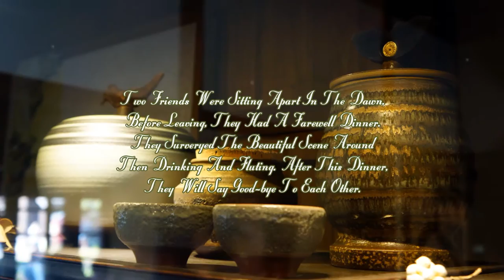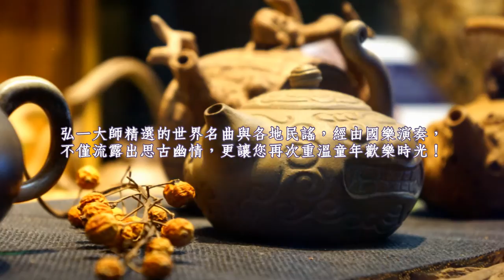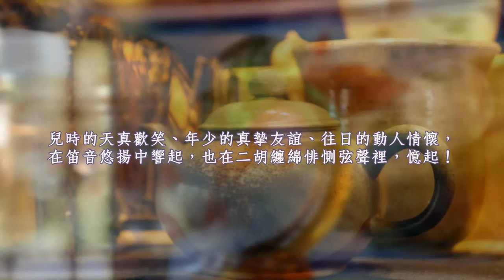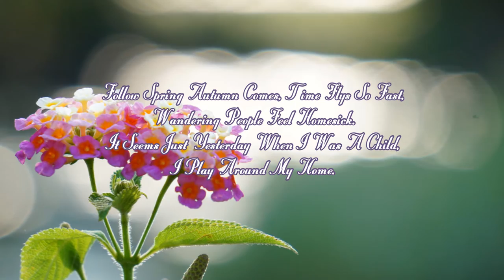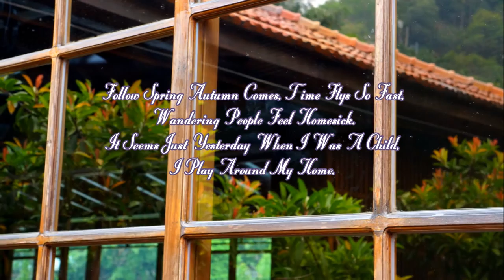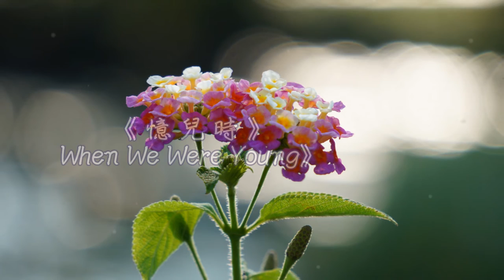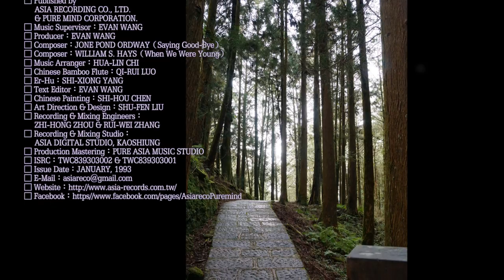《送 別 ☆ Saying Good-Bye＋憶兒時 ☆ When We Were Young》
弘一大師精選的世界名曲與各地民謠，經由國樂演奏，
不僅流露出思古幽情，更讓您再次重溫童年歡樂時光！
兒時的天真歡笑、年少的真摯友誼、往日的動人情懷，
在笛音悠揚中響起，也在二胡纏綿悱惻弦聲裡，憶起！

■「諦聽中國 Chinese Whisper」系列３：‹憶兒時．When We Were Young› ■

──《送別 ☆ Saying Good-Bye》──

長亭外　古道邊　芳草碧連天
晚風拂　柳笛聲殘　夕陽山外山
天之涯　地之角　知交半零落
一斛濁酒盡餘歡　今宵別夢寒
──弘一大師《送　別》──

Two Friends Were Sitting Apart In The Dawn.
Before Leaving, They Had A Farewell Dinner.
They Surveryed The Beautiful Scene Around
Then Drinking And Fluting. After This Dinner,
They Will Say Good-bye To Each Other.

──《憶兒時 ☆ When We Were Young》──

春去秋來　歲月如流　遊子傷飄泊
回憶兒時　家居嬉戲　光景宛如昨
茅屋三椽　老梅一樹　樹底迷藏捉
高枝啼鳥　小川游魚　曾把閒情托
兒時歡樂　斯樂不可作
──弘一大師《憶兒時》──

Follow Spring Autumn Comes, Time Flys So Fast,
Wandering People Feel Homesick.
It Seems Just Yesterday When I Was A Child,
I Play Around My Home.

Three Thatched Houses Under The Old Plum Tree,
We Played Hide-And-Seek.
The Birds Were Singing High Up The Tree,
The Fishes Were Swimming Around In The River,
I Felt So Relax As They Did.

The Happiness Time Of My Childhood
Would Never Come Back, Never Come Back Again!

□ 出版發行：
□ 音樂總監：王俊雄
□ 製作人：奕　睆
□ 作曲：約翰 P.奧德威（送別）
□ 作曲：威廉 S.海斯（憶兒時）
□ 編曲：紀華麟
□ 笛子：羅啟瑞
□ 二胡：楊斯雄
□ 文字編寫：奕　睆
□ 封面國畫：陳士侯
□ 美術創意：劉淑芬
□ 錄音、混音工程：周志宏、章瑞瑋
□ 錄音室：高雄亞洲數位錄音室
□ 成音製版：PURE ASIA工作室
□ 國際錄音著作碼：TWC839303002 & TWC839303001
□ 發行日期：1993年01月

□ Published by
     ASIA RECORDING CO., LTD.
□ Music Supervisor：EVAN WANG
□ Producer：EVAN WANG
□ Composer：JONE POND ORDWAY（Saying Good-Bye）
□ Composer：WILLIAM S. HAYS（When We Were Young）
□ Music Arranger：HUA-LIN CHI
□ Chinese Bamboo Flute：QI-RUI LUO
□ Er-Hu：SHI-XIONG YANG
□ Text Editor：EVAN WANG
□ Chinese Painting：SHI-HOU CHEN
□ Art Direction & Design：SHU-FEN LIU
□ Recording & Mixing Engineers：
     ZHI-HONG ZHOU & RUI-WEI ZHANG
□ Recording & Mixing Studio：
     ASIA DIGITAL STUDIO, KAOSHIUNG
□ Production Mastering：PURE ASIA MUSIC STUDIO
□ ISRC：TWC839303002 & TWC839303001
□ Issue Date：JANUARY, 1993